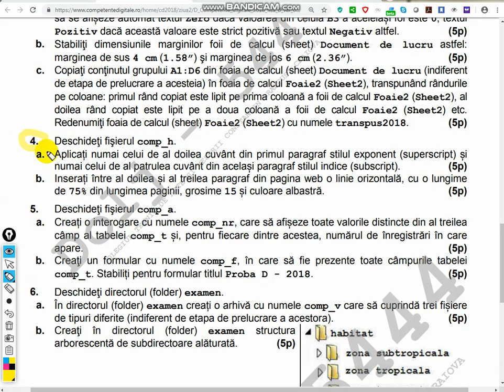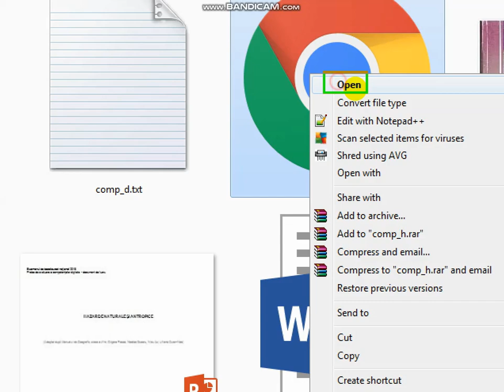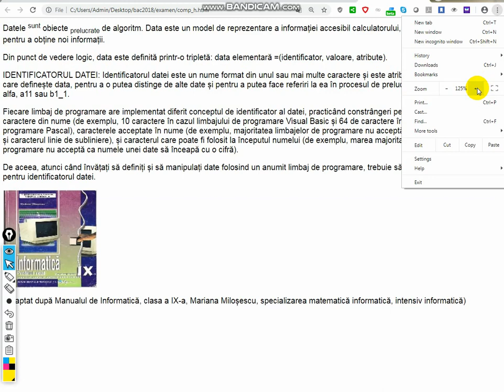HTML - Competente digitale 2018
Bacalaureat 2018, Ziua 2, Subiectul 3, punctul 4

Deschideti fisierul comp_h.
a. Aplicati numai delui de-al doilea cuvant din primul paragraf stilul exponent (superscript) si numai celui de-al patrulea cuvant din acelasi paragraf stilul indice (subscript).
b. Inserati intre al doilea si al treilea paragraf din pagina web o linie orizontala cu o lungime de 75% din lungimea paginii, grosime 15 si o culoare albastra.